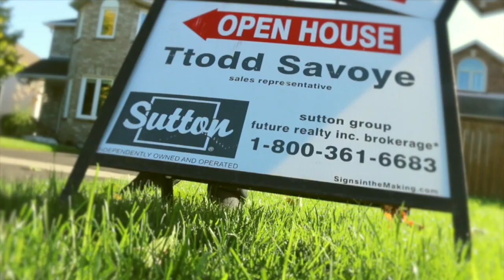900 Bogart Mill Trail, Newmarket - South-Facing 2 Bedroom Condo For Sale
Sun-Filled South Facing 2 Bedroom Condo* Coveted Bogart Mill Trail Building With "Park Like" Views* 1015 Sq.Ft.* 2 Full Baths* Open Concept Living & Dining Room With Walkout To Balcony And A Beautiful View Of Mature Trees* Large Master Bedroom With 4 Pc Ensuite Including A Tub & Separate Shower* The Second Bedroom Has A Walkout To Balcony* Excellent Location Steps To Public Transit And Walking Trails* Minutes To Shopping & Hwy 404*

🔵 If you are a buyer or seller in the York & Simcoe Region and surrounding areas, feel free to get in touch about anything and everything real estate by emailing - . Or if you are just looking to broaden your real estate knowledge, welcome to the channel, I hope you will find each video helpful.  Happy house hunting!